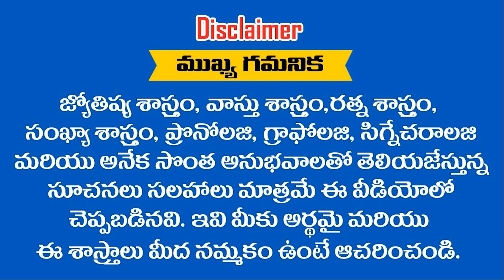పూర్వజన్మల పుణ్యఫలం వలన ఈ రాశులు అందనంత ఎత్తుకు ఎదుగుతారు ఈ కొత్త సంవత్సరం నుండి || Ramm Krish Nihan